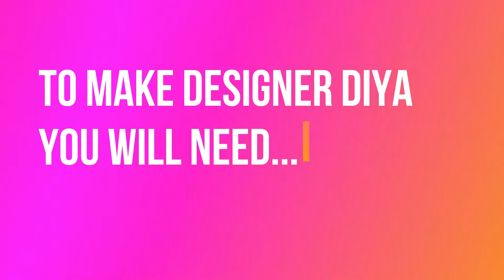Diwali Diya Making| DIY Decorative Diya | Diwali Decoration Ideas| Candle Holder